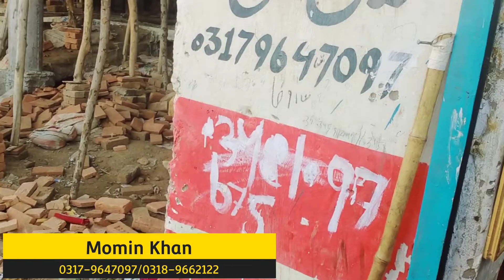Momin Khan Watch centre Domail ( Bannu )